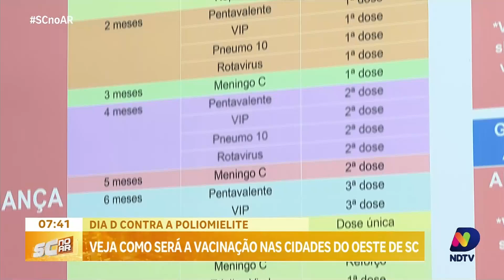Dia D contra poliomielite: veja como será a vacinação nas cidades do oeste de SC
O repórter Geovan Petry traz informações ao vivo sobre o Dia D de vacinação contra a poliomielite na região oeste de Santa Catarina. Descubra como será a imunização e onde encontrar os postos de saúde participantes.